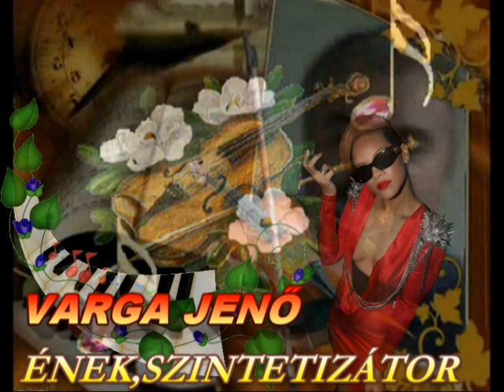♥♥♥ ZSUZSANNA NÉVNAPRA ♥♥♥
Kívánok örömet, derűt, boldogságot,
otthonotokba békét, kertetekbe virágot !
Fejetek fölé Napot, csillag tengereket,
körétek tiszta szívű embereket !
Lábaitok alá utat, biztosan járhatót,
szívetekbe éneket, magasba szárnyalót !
Ajkaitok köré mosolyt, lélek melengetőt,
múltat, jelent, jövőt, egyként szerethetőt !
Szemetekbe sugaras szivárvány fényeket,
melyek megláttatják a rejtett lényeget !
Újult erőt adó örömmel telt perceket
így kívánok én :

♥♥♥ SOK BOLDOG NÉVNAPOT NEKTEK ! ♥♥♥

♥♥♥ SZERETETTEL : PUSZI : RÓZSIKA ♥♥♥:))